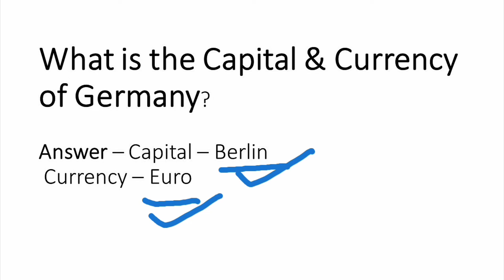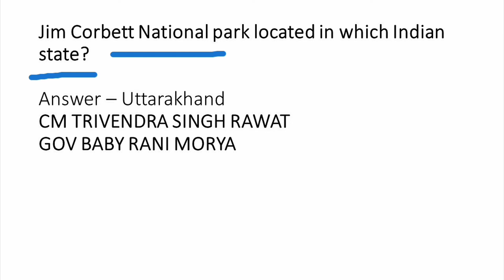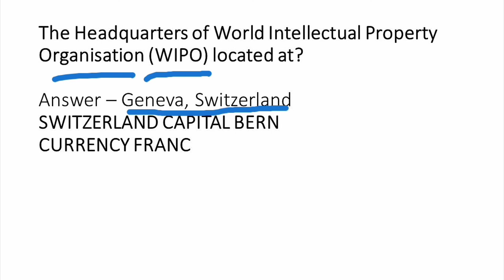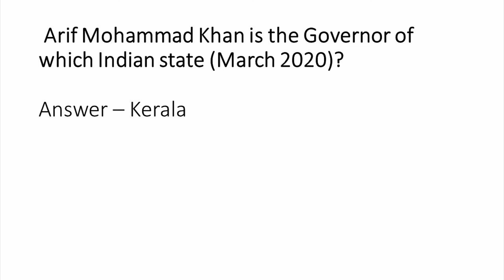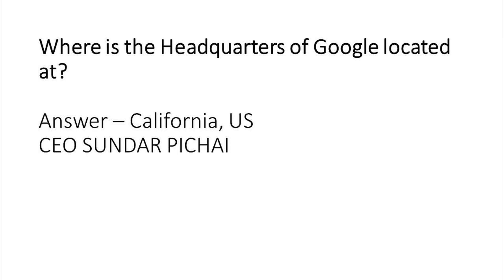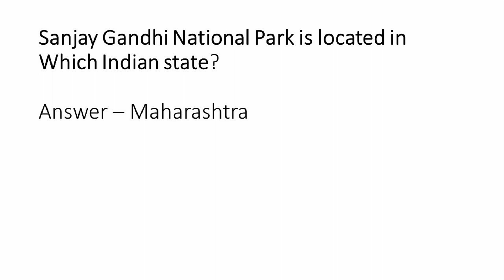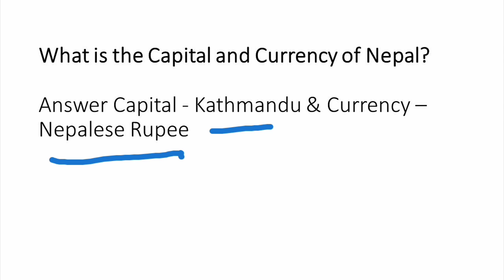Static GK MARCH 2020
Static gk march2020
Current affairs 2020
March 2020 static gk
Imp static gk
Studytime static gk
Gktoday 2020